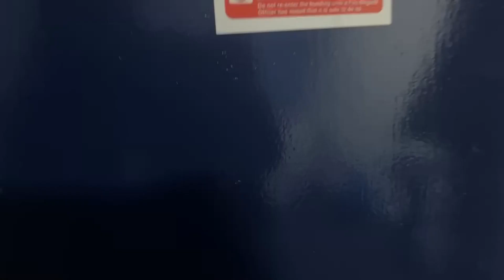FIRST WEEK OF COLLEGE (freshman year) | Northeastern University N.U. in Scotland